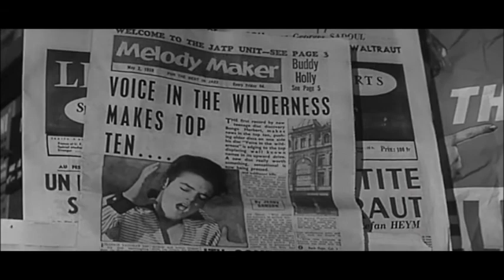Expresso Bongo (1959) - Johnny promotes Bongo Herbert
A sequence from Expresso Bongo, with Laurence Harvey, Sylvia Syms, Cliff Richard and the real life Gilbert Harding.